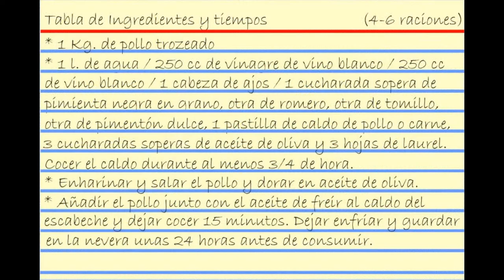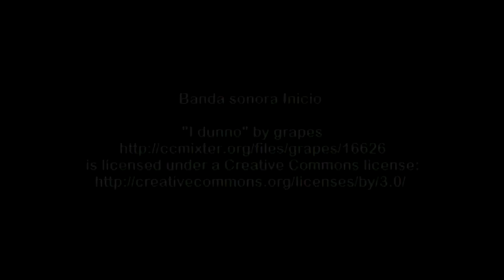Videoreceta de pollo escabechado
Videoreceta de pollo escabechado. Una sabrosa preparación que nos permite conservarlo durante semanas.